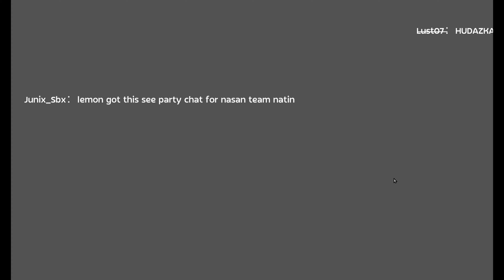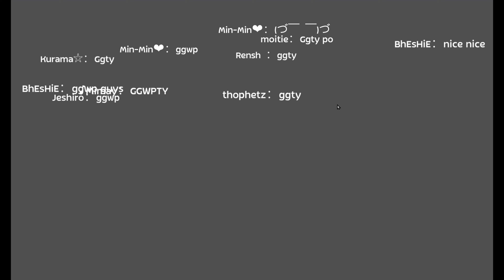Mainit na bakbakan ~ SHROUD WOE 07.04